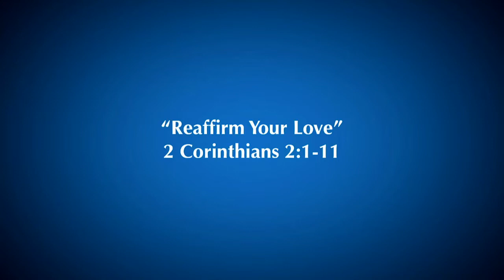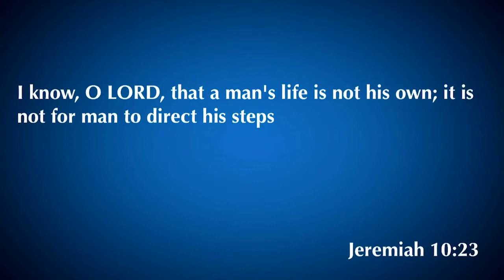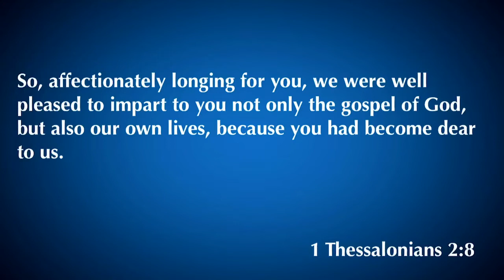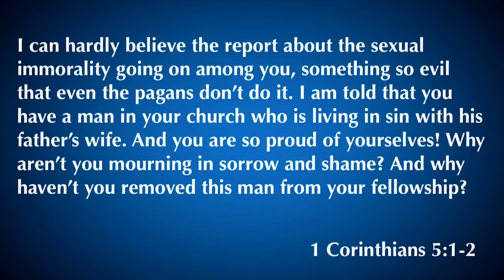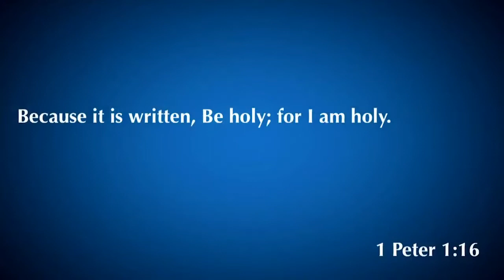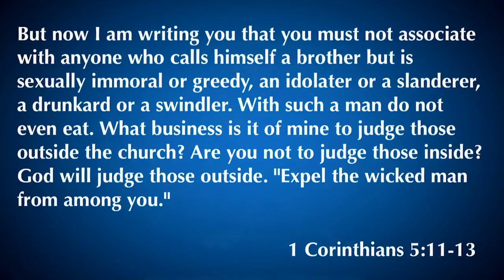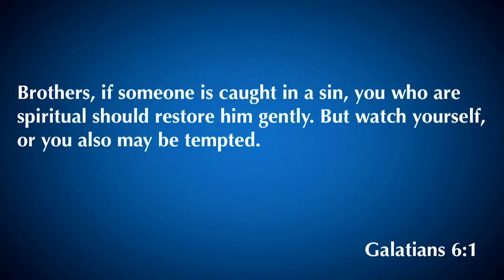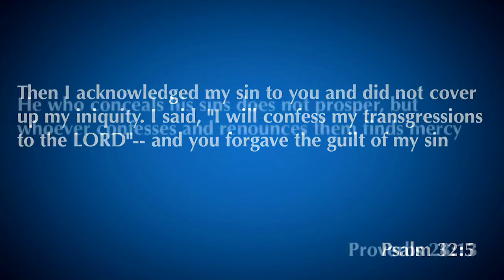2 Corinthians 2:1-11 | Reaffirm Your Love